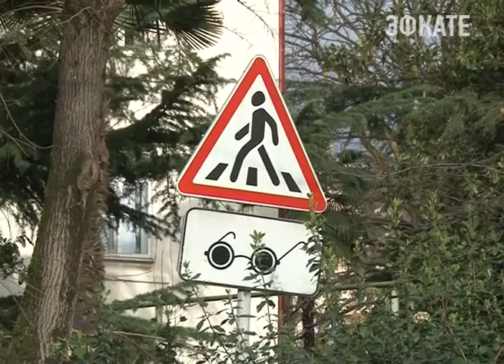Организаторы «Марафона в темноте» встретились с потенциальными участниками. Новости Сочи Эфкате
Организаторы социально-благотворительного проекта «Марафон в темноте», сегодня провели встречу с членами местного отделения слепых. Потенциальным бегунам, рассказали о пользе мероприятия и о преследуемых целях, главная из которых популяризация спорта и здорового образа жизни среди инвалидов.
Сочи. Новости.
Телеканал Эфкате.